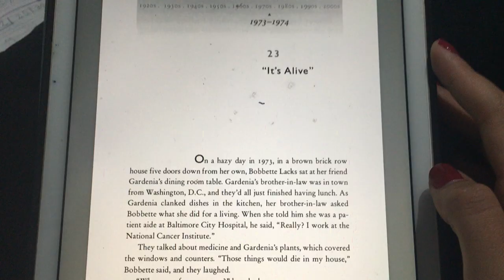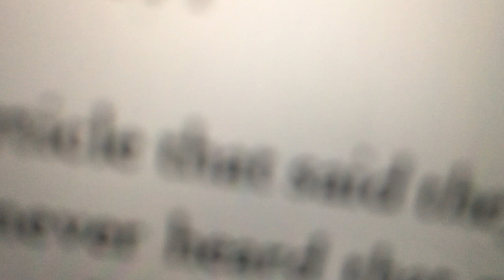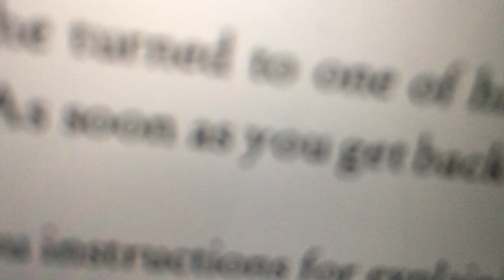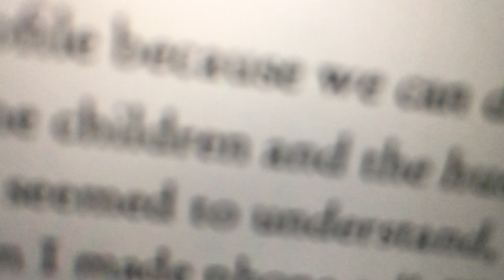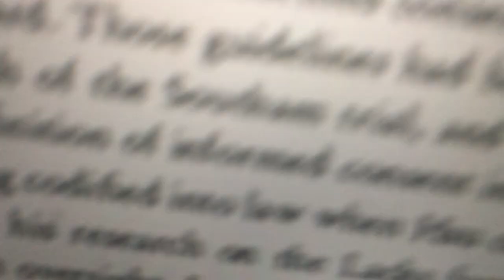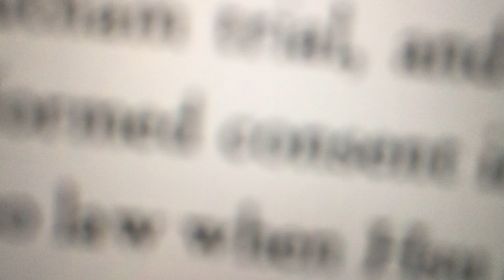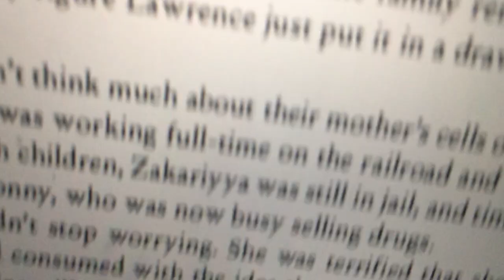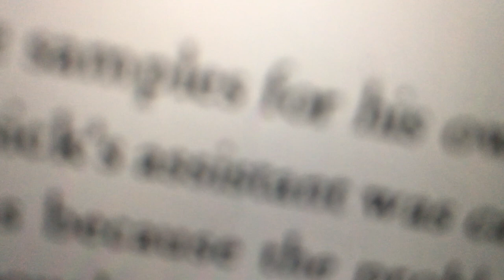The Immortal Life of Henrietta Lacks by Rebecca Skloot -- Audiobook (Chapter 23, Part 1)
Hello there!
This chapter begins part 2 of the book, and I had to divide it into two parts because it definitely was one of the longer ones...